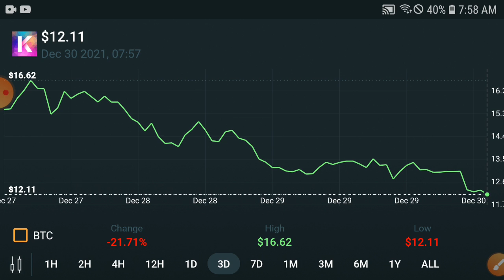Kadena BAD Prediction || KDA Price Prediction Update! KDA Coin Today News and Analysis